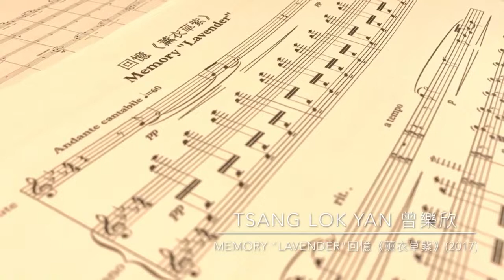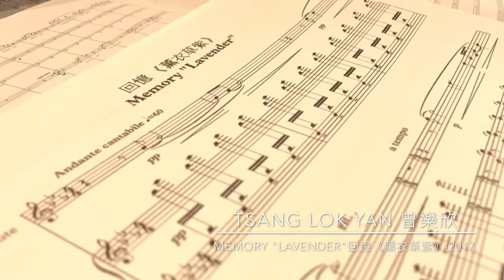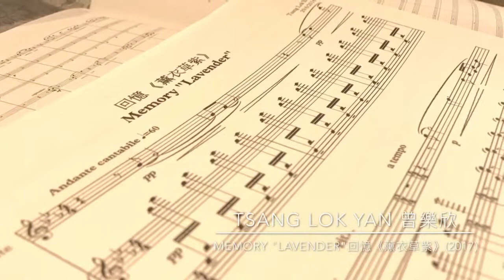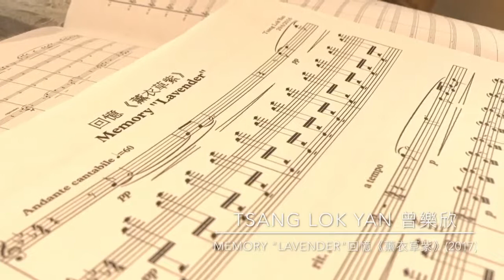曾樂欣 TSANG Lok-yan : 回憶《薰衣草紫》Memory "Lavender" (2017)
This version is my own story.:) Played by me.